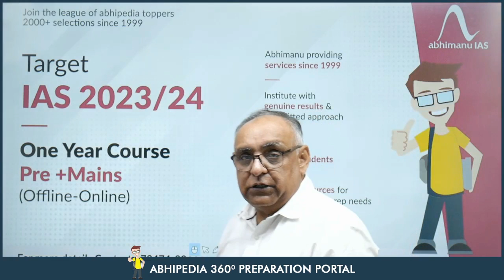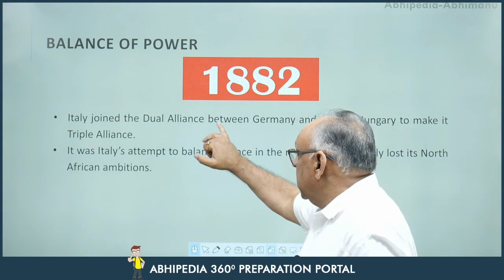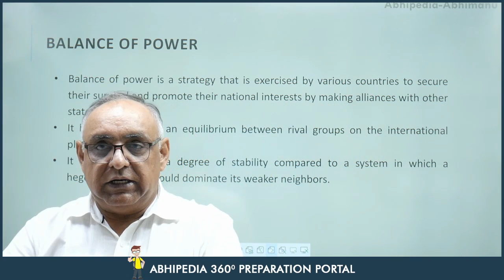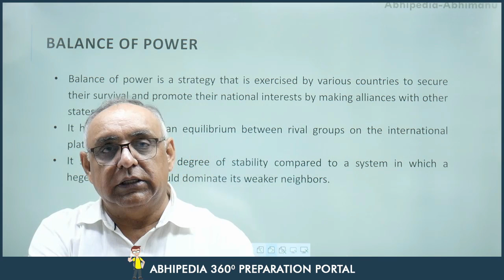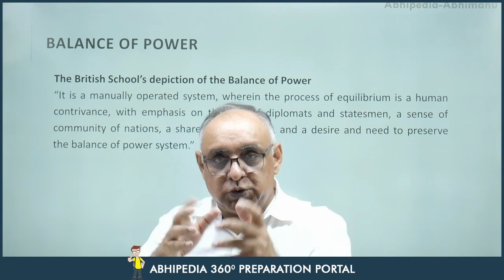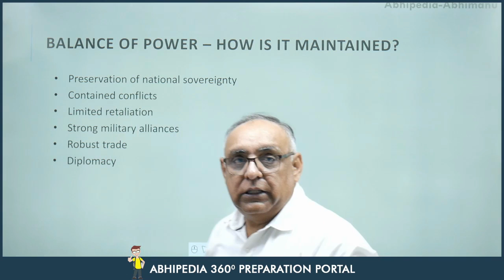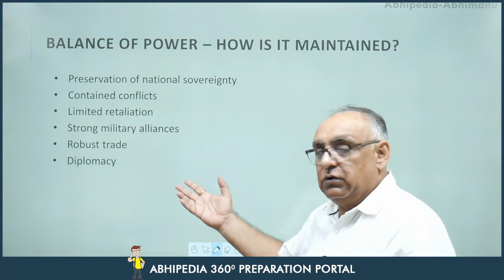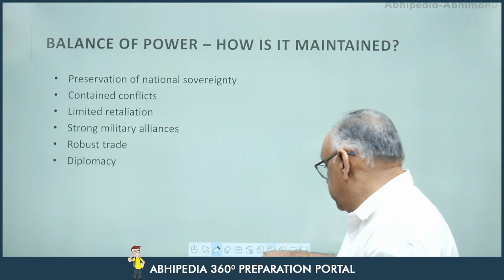UPSC CSE 2023 | General Studies |Series on International Relations | Balance of Power |Dr. H S Sidhu